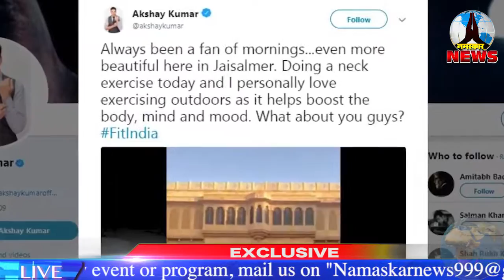जैसलमेर में अक्षय कुमार करते हुए neck Exercise